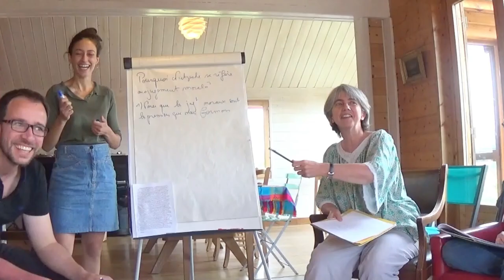Philosophy on the go : la Philomobile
Réalisation : Rita Kassem